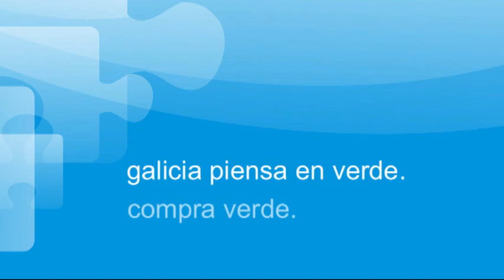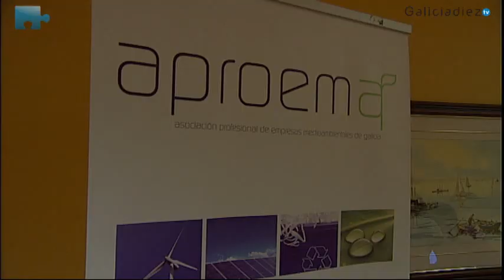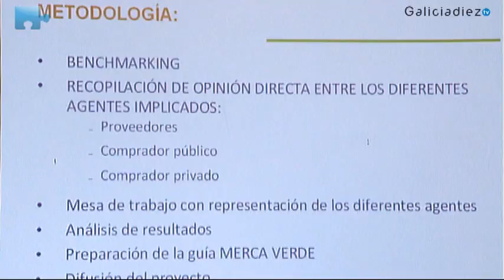Galicia piensa en verde. Compra verde.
Galicia piensa en verde, porque piensa en el futuro. El proyecto MERCAVERDE nos indica las claves para la compra-venta responsable.